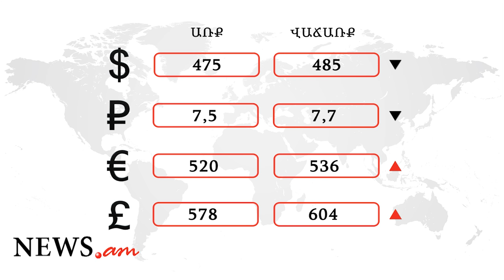Օրվա գլխավոր լուրերը՝ «մեկ տողով». 31.10.2016